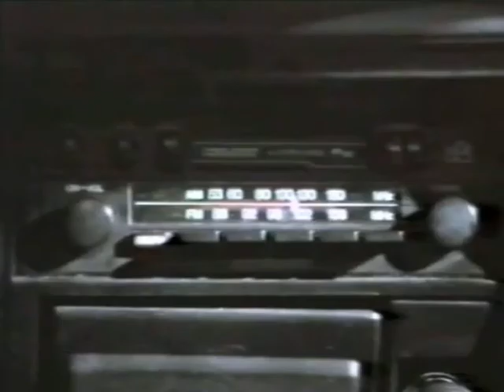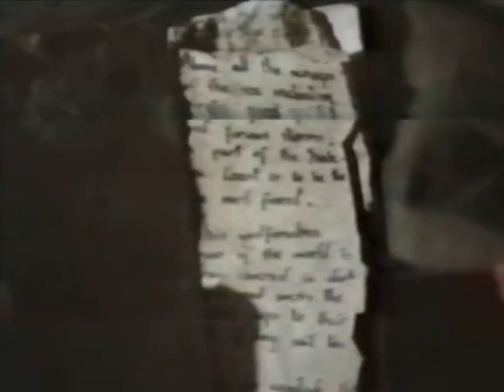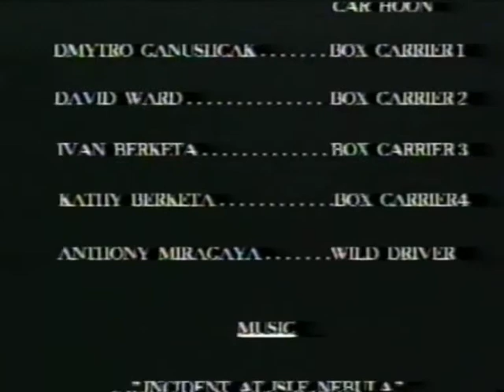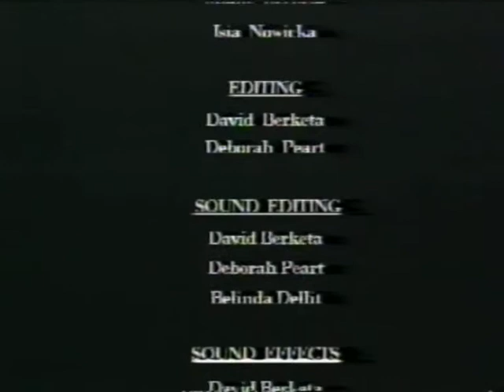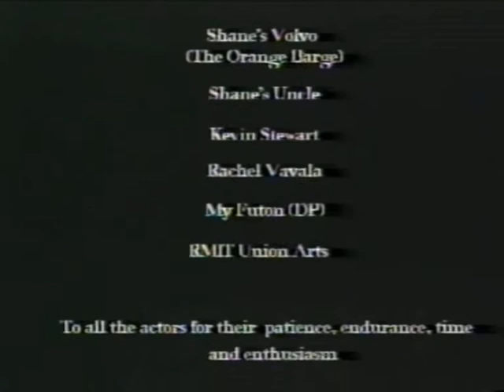Acidosis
A 'special' delivery arrives from the Skeleton Coast. What is it?